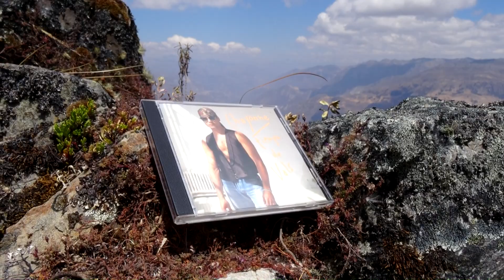Uco - Huari - Ancash agosto 2024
Expedición: En la península de la provincia de Huari.
Capitulo 1: Uco, tras cinco años de espera.

Día 17: Llegando a la ciudad de Uco. Expedición al cerro San Cristóbal. Por la tarde paseo por la parte elevada del distrito.
Día 18: Ultimas horas en la ciudad de Uco, para luego enrumbar a pie al siguiente objetivo de la expedición.